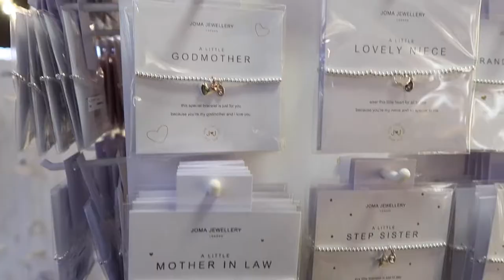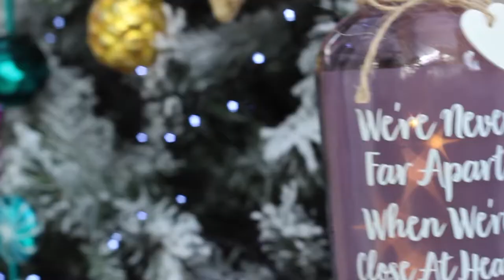Cherry Soda Secret Santa Gifts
STRUGGLING FOR SECRET SANTA GIFT IDEAS? 🎅🏼  🎁
Watch our latest Christmas video, "Secret Santa Gift Suggestions", and find the perfect gift for someone special...
If you see something you like, don't forget to tag your friends, partners & family!